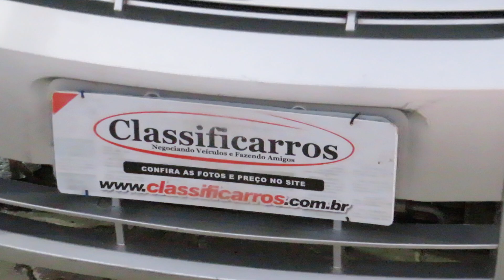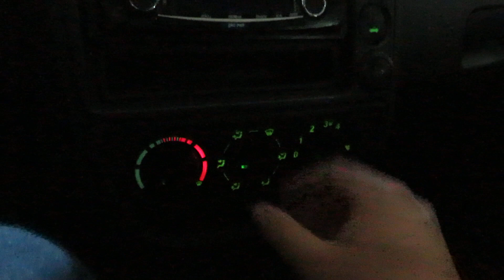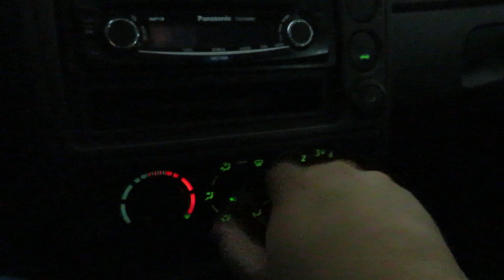Ford KA 1.0 (Flex) 2011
Sobre esse carro: MUITO BEM CONSERVADO (SEGUNDO DONO) C/ MANUAL E CHAVE RESERVA. OPORTUNIDADE PARA QUEM BUSCA UM CARRO ACESSÍVEL, ECONÔMICO E DE QUALIDADE PARA O USO DIÁRIO E NÃO ABRE MÃO DO CONFORTO DA DIREÇÃO HIDRÁULICA. CONTA C/ MOTOR 1.0 FLEX E ALARME ORIGINAL.